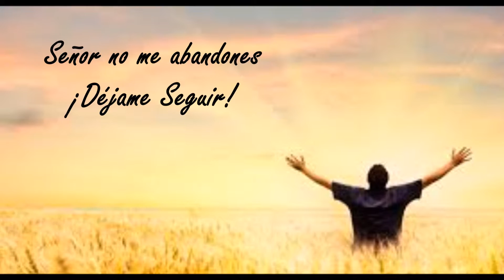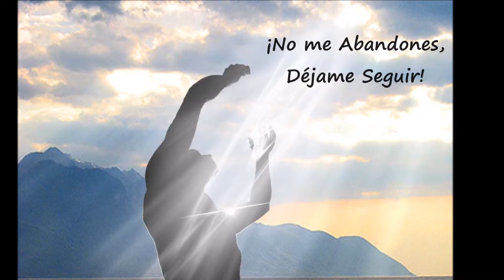La Mañana - Dúo Esperanza (Caleb Argueta)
"La Mañana ya está aquí, no me abandones ¡Déjame Seguir!
Tú eres mi Amanecer, Tú eres mi Aire, tú eres mi Ser
Por Tí, yo estoy Aquí, Recibo tu Agua, Recibo tu Pan"

Gran melodía del Dúo Esperanza, interpretada por Caleb Argueta, en su Producción "Mi Amado Yeshúa"

Comenta y suscríbete si te gusto el Video, Dale Pulgar arriba y compartelo con tus familiares y amigos, ayúdame a promocionar este canal para llegar a muchas mas personas, saludos de tu amigo Gus Manie